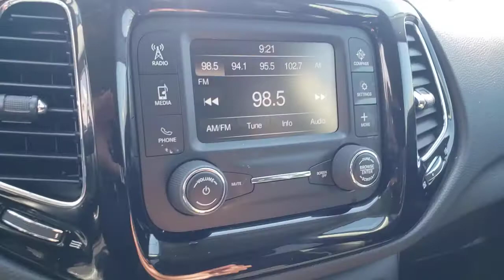2018 JEEP COMPASS Henderson, Las Vegas, Bullhead City, Lake Havasu, Laughlin, NV TPU15727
White Clearcoat Used 2018 JEEP COMPASS available in Henderson, Nevada at Towbin Dodge. Servicing the Las Vegas, Bullhead City, Lake Havasu, Laughlin, NV area.
2018 JEEP COMPASS ALTITUDE FWD - Stock#: TPU15727 - VIN#: 3C4NJCBB7JT500051

Towbin Dodge
275 Auto Mall Dr

Towbin Dodge, located in the Valley Auto Mall in Henderson, is pleased to offer this White Clearcoat 2018 Jeep Compass Latitude for purchase, this vehicle is well equipped with many features including. Altitude Special Edition, Black Day Light Opening Moldings, Black Grille w/Black Rings, Black Roof, Bright Exhaust Tip, Gloss Black Compass Badge, Gloss Black Fog Lamp Bezels, Gloss Black Jeep Badge, Gloss Black Lower Rear Fascia Valance, Piano Black Interior Accents, Quick Order Package 28B Altitude, Wheels: 18'' x 7.0'' Black Aluminum. FWD 6-Speed Aisin Automatic 2.4L I4 CARFAX One-Owner.brbrOdometer is 5661 miles below market average! 22/31 City/Highway MPGbrbrbrThanks for checking out this great vehicle. When looking to buy pre-owned, why not buy from the #1 Dodge dealer in Nevada? Give us a call or come by today to see our huge inventory selection and let our great team assist you in locating your next vehicle!brbrAwards:br  * 2018 KBB.com 10 Best All-Wheel-Drive Vehicles Under $25,000   * 2018 KBB.com 10 Most Awarded Brands
Side Impact Beams,Dual Stage Driver And Passenger Seat-Mounted Side Airbags,Tire Specific Low Tire Pressure Warning,Dual Stage Driver And Passenger Front Airbags,Curtain 1st And 2nd Row Airbags,Airbag Occupancy Sensor,Driver Knee Airbag,Rear Child Safety Locks,Outboard Front Lap And Shoulder Safety Belts -inc: Rear Center 3 Point, Height Adjusters and Pretensioners,ParkView Back-Up Camera,6-Way Driver Seat -inc: Manual Recline, Height Adjustment and Fore/Aft Movement,6-Way Passenger Seat -inc: Manual Recline, Height Adjustment, Fore/Aft Movement and Fold Flat,60-40 Folding Bench Front Facing Fold Forward Seatback Rear Seat,Manual Tilt/Telescoping Steering Column,Voice Recorder,Leather/Metal-Look Steering Wheel,Front Cupholder,Rear Cupholder,Compass,Cruise Control w/Steering Wheel Controls,HVAC -inc: Underseat Ducts and Console Ducts,Illuminated Glove Box,Driver Foot Rest,Full Cloth Headliner,Vinyl Door Trim Insert,Leather/Metal-Look Gear Shifter Material,Interior Trim -inc: Metal-Look Instrument Panel Insert and Metal-Look Console Insert,Day-Night Rearview Mirror,Driver And Passenger Visor Vanity Mirrors w/Driver And Passenger Illumination, Driver And Passenger Auxiliary Mirror,Full Floor Console w/Covered Storage, Mini Overhead Console and 2 12V DC Power Outlets,Front Map Lights,Fade-To-Off Interior Lighting,Carpet Floor Trim,Cargo Area Concealed Storage,Cargo Features -inc: Spare Tire Mobility Kit,Cargo Space Lights,Driver / Passenger And Rear Door Bins,Delayed Accessory Power,Systems Monitor,Outside Temp Gauge,Analog Appearance,Manual Anti-Whiplash Adjustable Front Head Restraints and Manual Adjustable Rear Head Restraints,Sliding Front Center Armrest w/Storage and Rear Center Armrest,2 Seatback Storage Pockets,Engine Immobilizer,2 12V DC Power Outlets,Air Filtration6 Speakers,Streaming Audio,Integrated Roof Antenna,2 LCD Monitors In The Front,Wheels: 18 x 7.0 Black Aluminum,Tires: P225/55R18 BSW AS,Spare Tire Mobility Kit,Clearcoat Paint,Body-Colored Front Bum